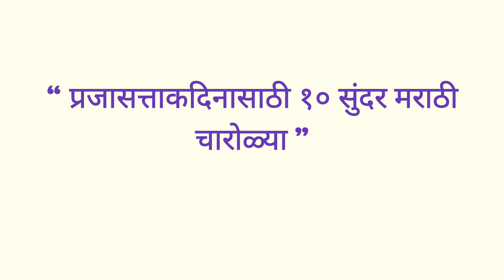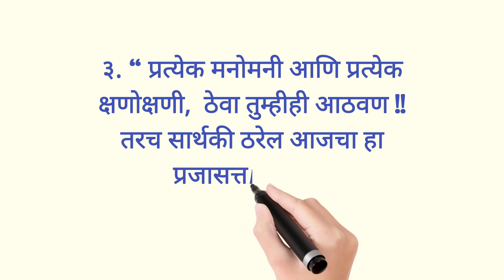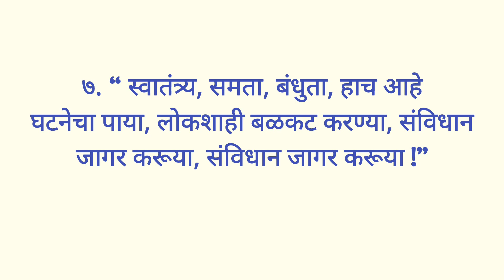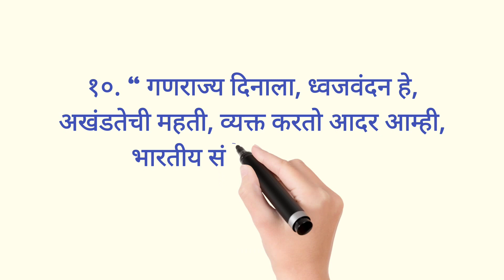प्रजासत्ताक दिनासाठी सुंदर मराठीचा चारोळ्या | republic day charoli in Marathi |२६ जानेवारी चारोळ्या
हा व्हिडिओ प्रजासत्ताक दिनासाठी सुंदर मराठी चारोळ्या प्रस्तुत करतो. या चारोळ्यांचा उपयोग तुम्ही तुमच्या भाषणामध्ये तसेच निबंध मध्ये करून ते अधिक प्रभावशाली बनवू शकता. मला आशा आहे तू मला हा व्हिडिओ नक्की आवडेल. धन्यवाद...!

your queries -
प्रजासत्ताक दिनासाठी सुंदर मराठी चारोळी
26 जानेवारी साठी धडाकेबाज मराठी चारोळ्या
Republic Day charoli in Marathi
26 January charoli in Marathi